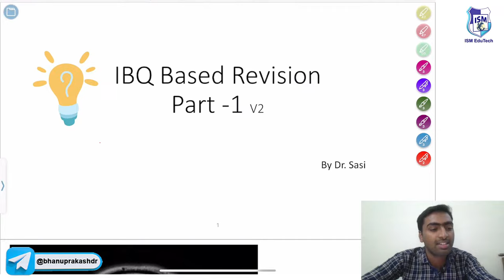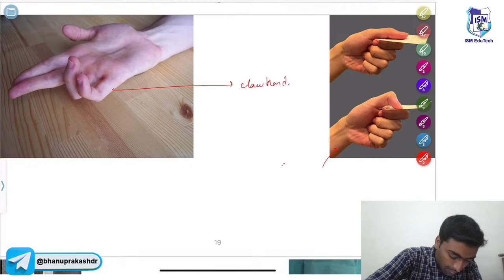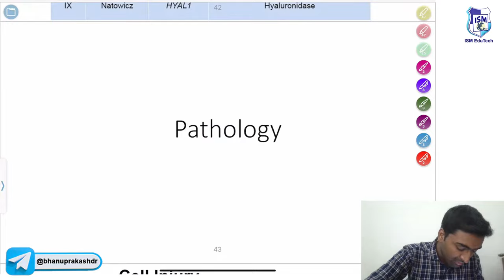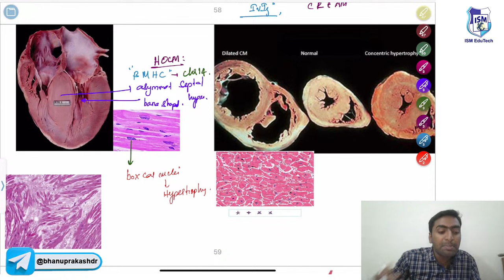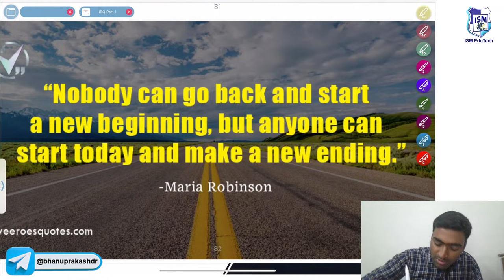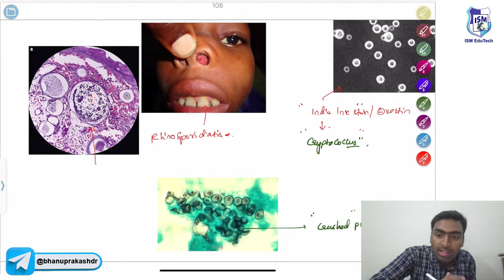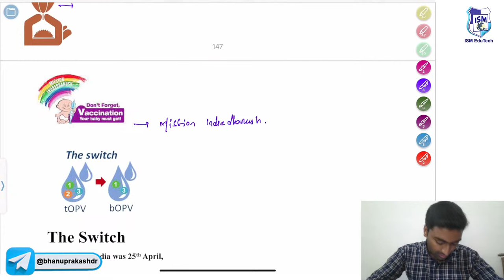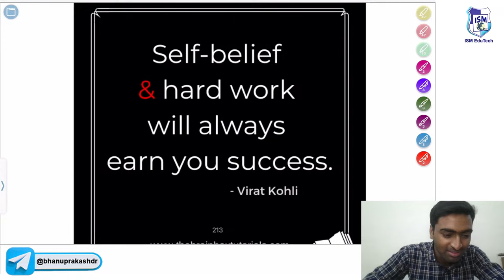Image Based Session For Upcoming FMGe Exam By Dr Sasi Donsi Part-1